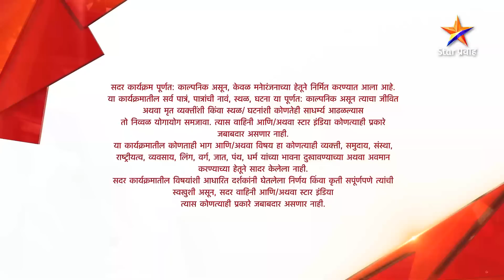जिवलगा | Full Episode 69 | Jeevlaga | Star Pravah